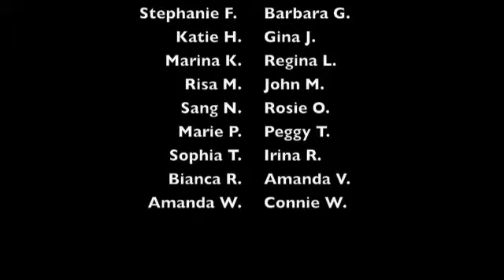SKooJ ChorE-O 5.28.2011 JNDS Dance Show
At "It's What Moves Us"
Choreography by SKooJ CorE-O
5/28/2011
Boston MA

Far East Movement - Rocketeer ft. Ryan Tedder
Lil Wayne - 6 Foot 7 Foot (Explicit) ft. Cory Gunz
Chris Brown - Look At Me Now ft. Lil Wayne, Busta Rhymes
Kanye West - All Of The Lights ft. Rihanna, Kid Cudi
Nicki Minaj - Moment 4 Life (Clean Version) ft. Drake